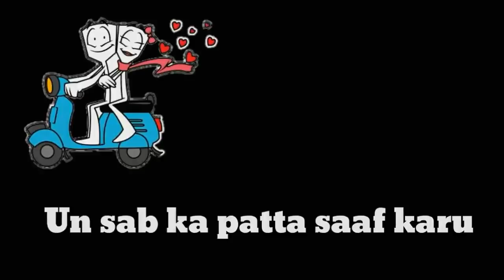HARYANVI MASHUP 3 RAP FOR WHATSAPP STATUS